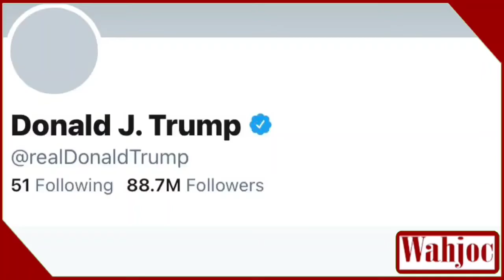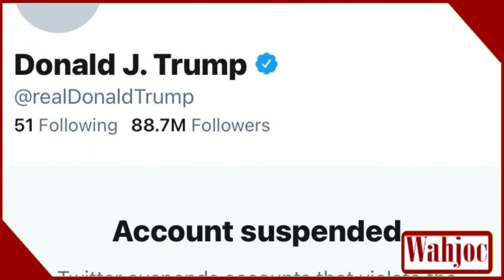Donald trump Twitter Account New Game | Breaking News